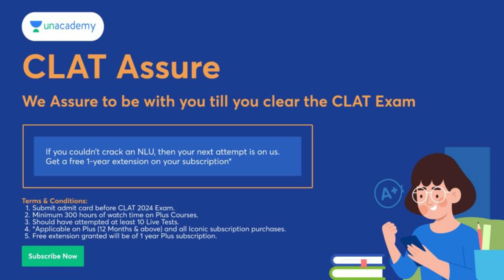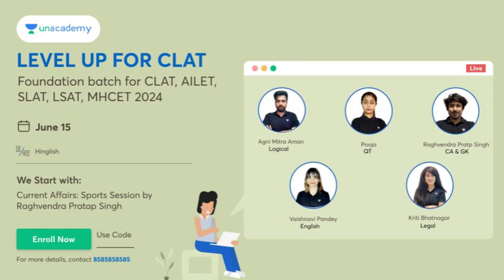Cuet 2023 Results Finally Out? | College Applications Started | Cuet latest update